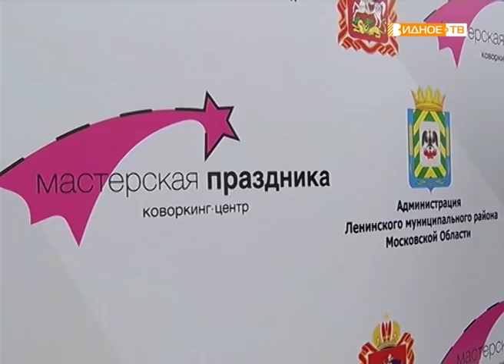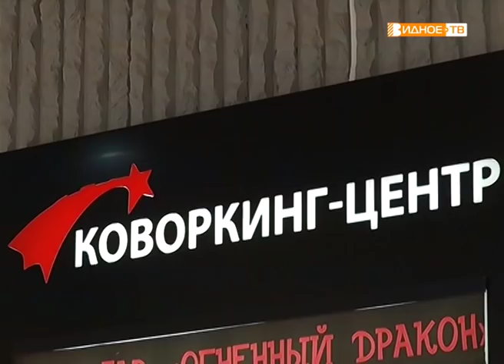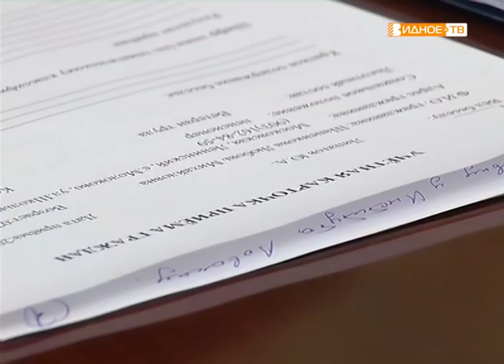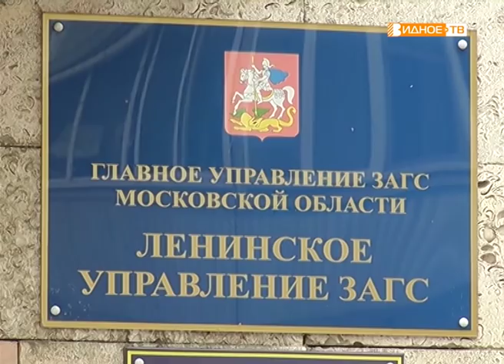Новости телеканала Видное-ТВ (21.03.2019 - четверг)